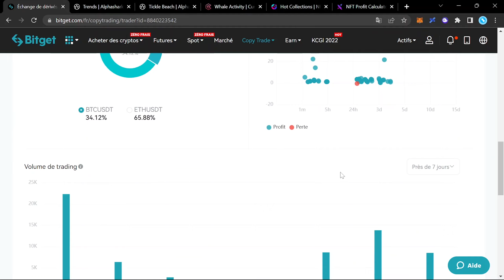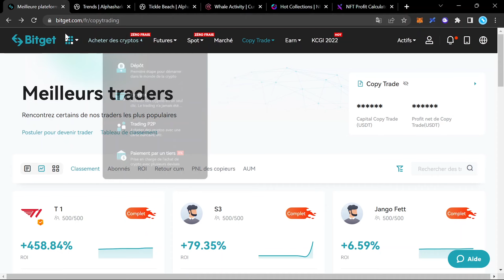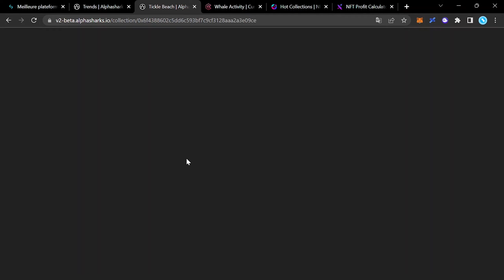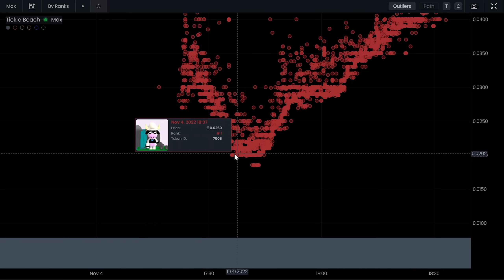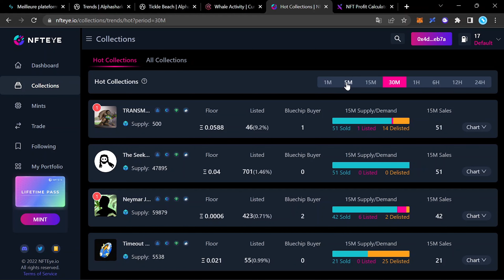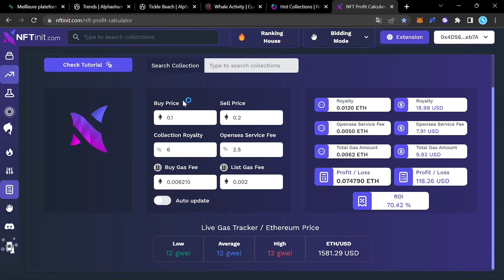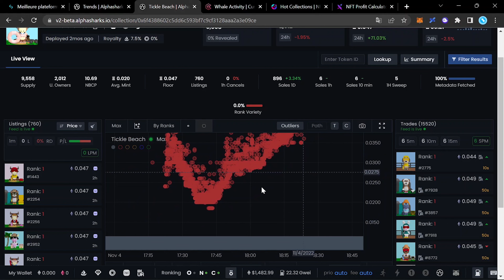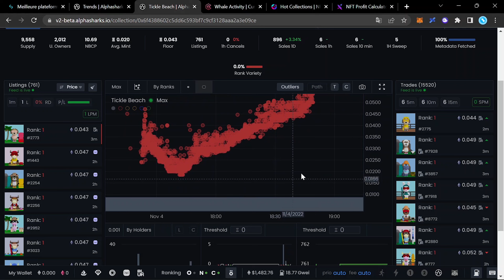NFT : La meilleure Stratégie pour être Rentable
Le contenu de cette vidéo n’est pas un conseil financier👨‍⚖️